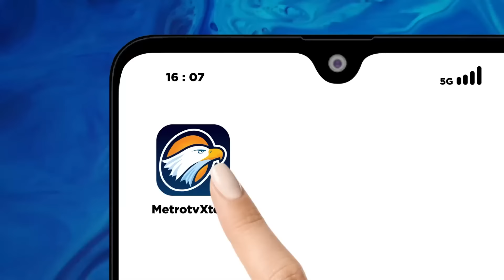[FULL] Special Dialogue - Anies Belum Habis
MetroTV, Anies Baswedan bersama Muhaimin Iskandar jadi satu-satunya pasangan capres dan cawapres yang hadir di penetapan presiden terpilih Prabowo Subianto dan wakil presiden terpilih Gibran Rakabuming Raka. Ini merupakan sejarah, di mana pada pilpres-pilpres terdahulu hanya pasangan yang menang yang hadir.

Anies menghargai proses bernegara. Namun, ia berharap segala catatan pelaksanaan Pemilu 2024 tetap jadi perhatian untuk perbaikan pemimpin ke depan.

Apa langkah politik Anies selanjutnya usai Pilpres 2024? Siapkah bergabung dengan pemerintahan Prabowo-Gibran?